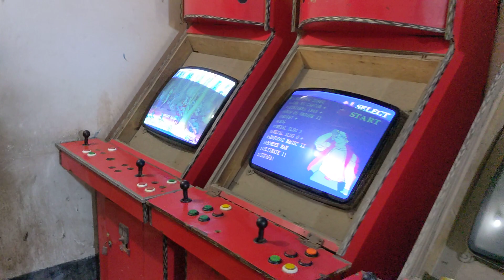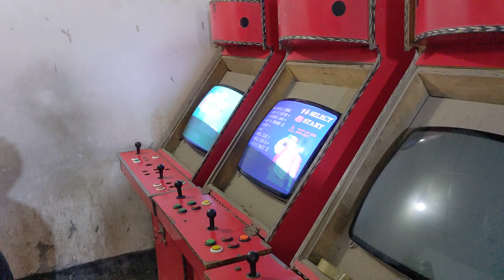এই ভিডিও টি দেখুন ছোট বেলার কিছু সৃতি মনে পরে কি না 🎮🎮🎮